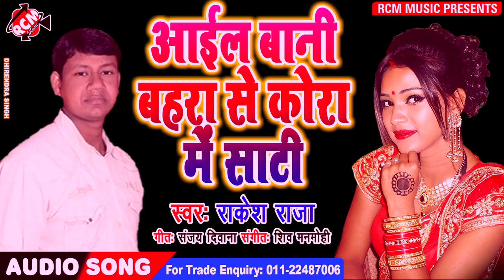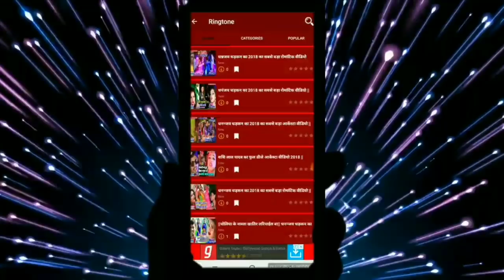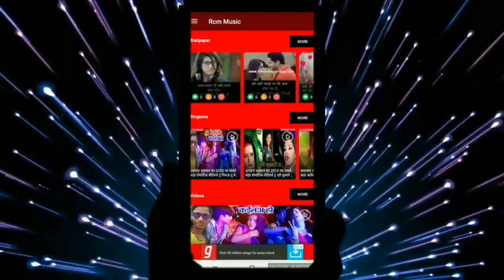राकेश राजा का 2019 का फुल डीजे रोमांटिक सांग || आईल बानी बहरा से कोरा में साटि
Title: AAIL BANI BAHARA SE KORA ME SATI
Singer: RAKESH RAJA
Lable: RCM Music
Lyrics: SANJAY DIWANA
Video Director:
DOP: